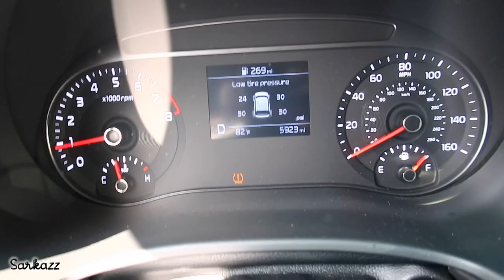Brunch Dates & City Streets Vlog 77